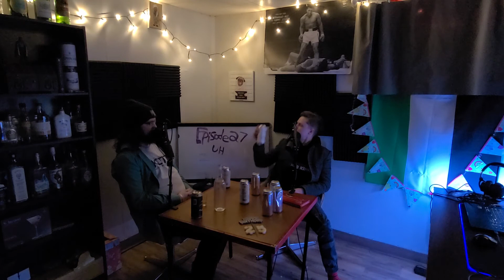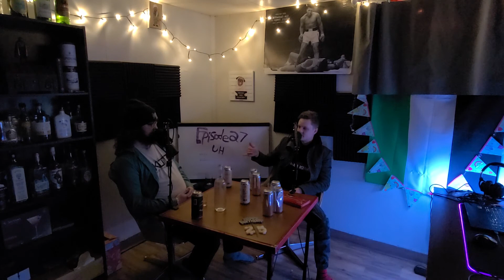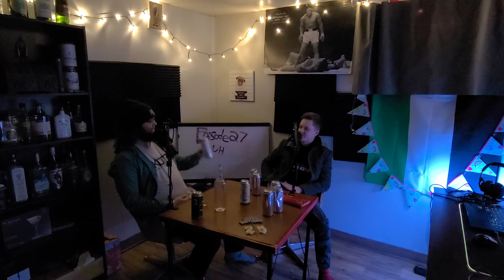#27 Aging and Appreciating Free Stuff - Alcohol Beyond This Point Podcast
Today's episode the fellas dive into Willows getting old, appreciating free stuff and other busienss topics.

Alcohol Beyond This Point is a new podcast hosted by booze baron and lifetime entrepreneur Willows Christopher and operations extraordinaire Tyler Bergen; two young Canadian business guys who work out their problems with alcohol.

Herodotus, the Greek historian, reported that the ancient Persians tended to deliberate on important matters while they were drunk. They then reconsidered their decisions the following day when they were sober.

If it happened that their first deliberation took place when they were sober, they would always reconsider the matter under the influence of wine.  If a decision was approved both drunk and sober, the decision held; if not, the Persians set it aside.

Join us as we debate and discuss business topics, moves we're making, politics, and more, both sober and drunk to see if we come to the same conclusions